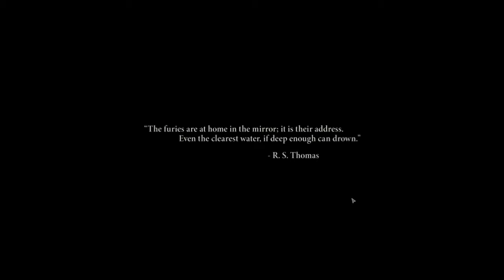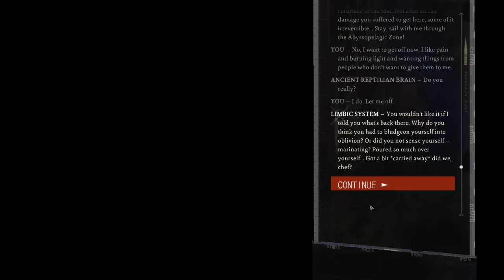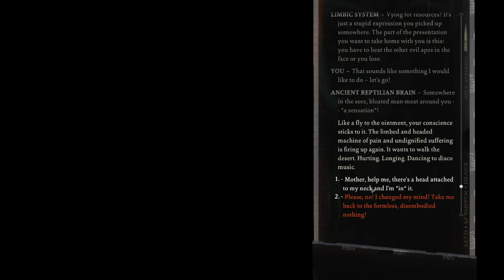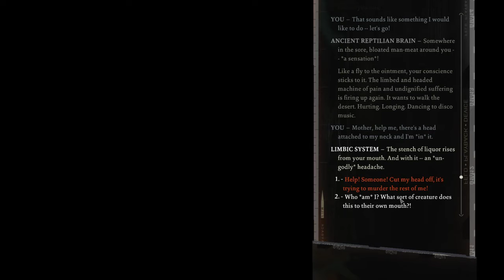Disco Elysium Bad Cop #1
This is my first ever play of Disco Elysium. In this playthrough, I am trying to be a bad cop. I will take bribes, beat up suspects and other bad things.